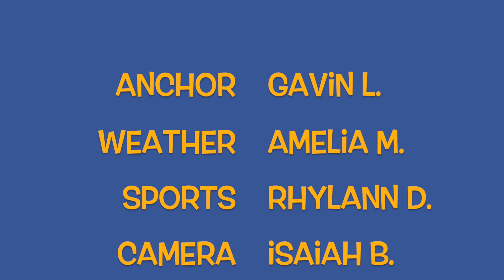RLTV 5 1 23